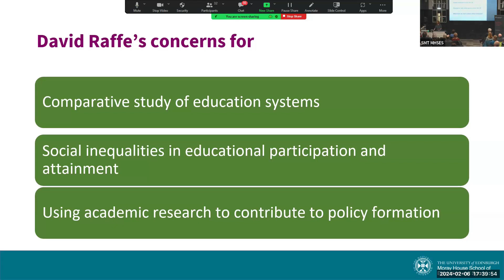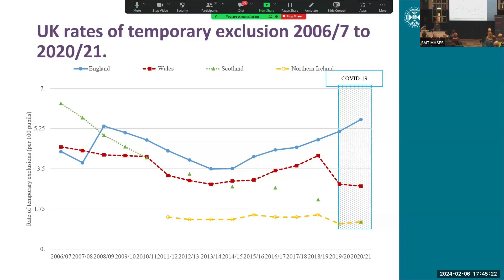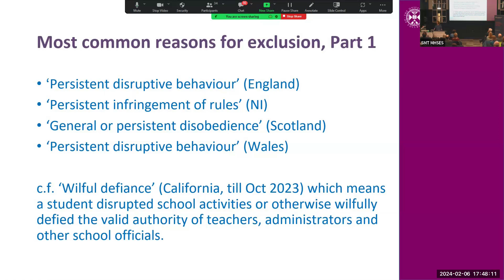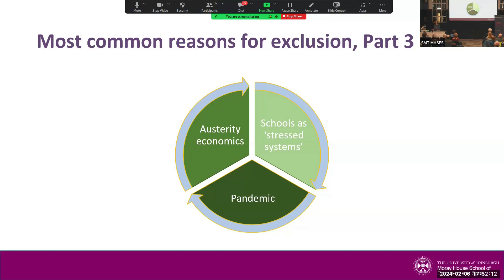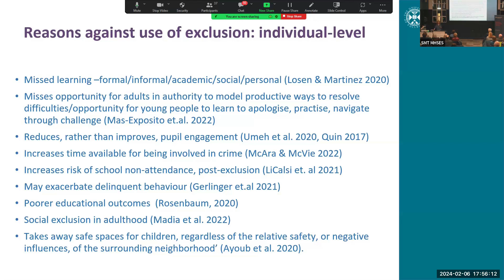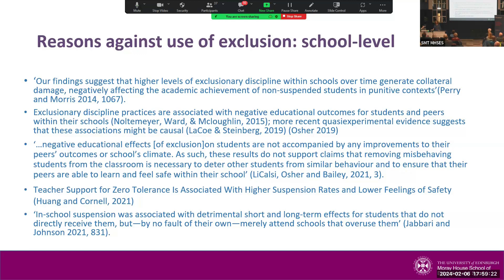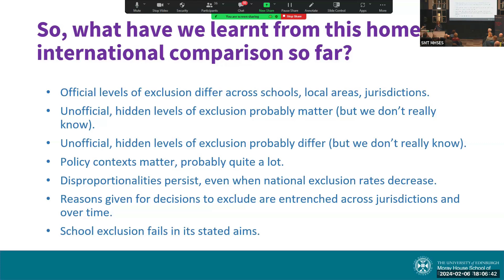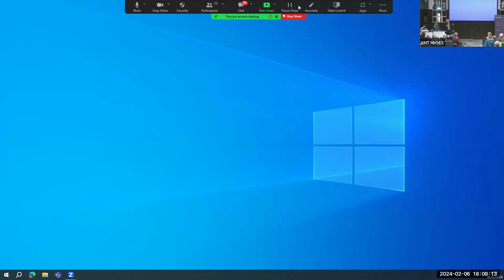Understanding school exclusion: what can we learn from a home international comparison?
Professor Gillean McCluskey gives the 6th annual memorial lecture in honour of the late David Raffe, Professor of Sociology of Education and Director of the Centre for Educational Sociology at the University of Edinburgh.

The topic of this year’s lecture ‘Understanding school exclusion: what can we learn from a home international comparison?’ reflects David’s concern about the lasting impact of young people’s experience of schooling on their future life chances and how policy might make a positive difference. Professor McCluskey’s lecture draws on the concept of ‘home international’ comparative research across the four nations of the UK that David pioneered. He saw this approach as a way to gain a better understanding of core educational issues by investigating policy and provision in each of the nations which share broadly similar social, economic and cultural contexts.